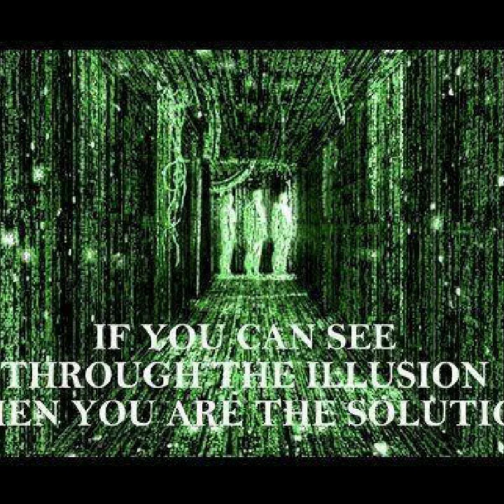434 - Wie man meditiert - Ultimative Tipps (deutsch)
Beste Anleitung für Meditation, Lernen auf 3 Leveln, bis zum Zustand des lange-nicht-Denkens für Tiefen-Heilung /Zell-Regeneration/Astral&Bewussteinserweiterung / Kontakt mit Maschinen Elfen & Entitäten / multidimensionaler Matrix / Inception-Durchbruch / Ego-Tod

Kess übersetzt 434.

Crypto:
BTC - 1BRcyrxDeq2TRcSDr7zE1ob2h1Tv5g6VnF
BCH - qrqj54fu0hv3dzvs7auz5wqwyenmx9dgqspankwce7
ETH - 0xCA8839a1d4F6E07dD0bD2092C1B98b8318c990b7
ETC - 0x30d1ef7C6301a826157B4746497bdD3285f90803
LTC - MWXw3sCagKRKFCdLeTetkV91SjFfj2BJoJ
ZEC - t1JrL8gT1JLp3giqBbGzmy44FWLNhpWKpnf
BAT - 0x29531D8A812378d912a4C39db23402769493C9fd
ZRX - 0x1b6268FF0398EA9945f7951F886EB78605AD83Ae
USDC - 0x80fa4BEe7B3830B54E635101C838cB35b943E7fb

Musik: Clear Negative Bad Energy From House and Even Yourself   417 Hz - Tibetan Singing Bowl Music, Meditative Mind

KlarTraum - Symphonie des Globalen Aufwachens
Handbuch einer Fee